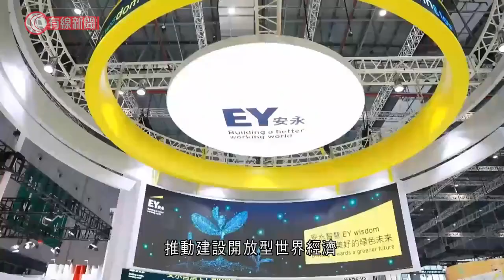亞太經合組織工商領導人峰會 習近平視像演講 指亞太不應回到冷戰狀態 - 20211111 - 兩岸國際 - 有線新聞 CABLE News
【有線新聞】國家主席習近平表示，亞太地區要開放合作，不能亦不應該回到冷戰時期的對立狀態。習近平在北京以視像形式出席亞太經合組織工商領導人峰會，說亞太地區必須堅持開放合作，積極主動擴大開放，不能也不應該回到冷戰時期的對立和割裂狀態。習近平表示：「無論世界形勢如何演變，亞太經濟韌性好、動力強的優勢不會改變。要堅持向前看、朝前走，反對歧視性、排他性做法，以意識形態劃線，搞地緣政治小圈子終究是沒有前途的。亞太地區不能也不應該回到冷戰時期的對立和割裂狀態。」習近平說各界要把握大勢，推進貿易和投資自由化便利化，維護產業鏈和供應鏈穩定順暢，實現聯動發展。亦要加強亞太成員科技創新協作，為科技發展打造開放、公平的環境。習近平強調中國將堅持真正的多邊主義，積極參與全球經濟治理，推動建設開放型世界經濟，亦會推動國內市場經濟，支持「非公有制」經濟發展，堅定不移改革開放，為亞太經濟發展提供助力。亦將推進全面綠色轉型，為亞太及全球生態文明建設作出貢獻。

相關影片:
1. 男子櫃員機提款失敗 銀行卡竟被轉走近6000元 - 20211105 - 有線中國組 - 有線新聞 CABLE News
2. 急救壓斷婆婆12條肋骨 二審維持判婆婆不能索賠 - 20211105 - 有線中國組 - 有線新聞 CABLE News
3. 巴西著名女歌手Mendonca墜機身亡終年26歲 - 20211106 - 兩岸國際 - 有線新聞 CABLE News